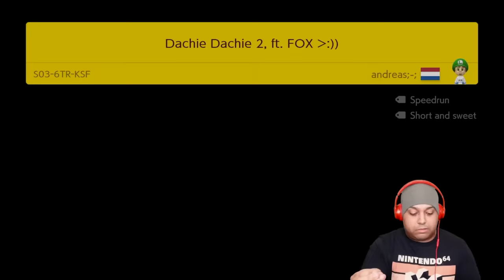I CAN NOT BELIEVE I DID THIS!!! [SUPER MARIO MAKER 2] [#31]